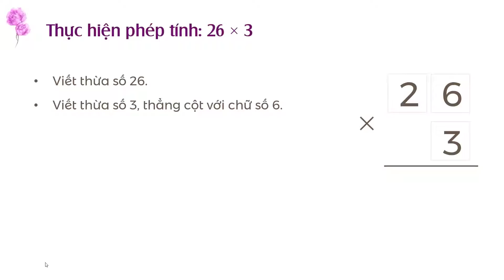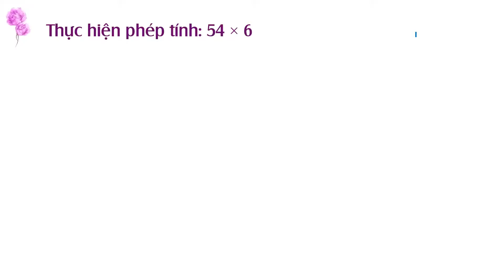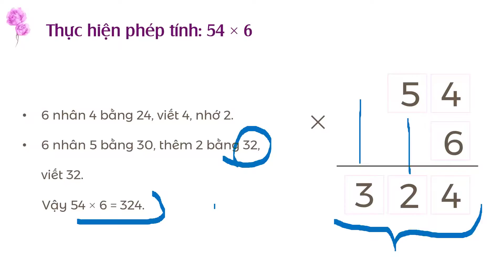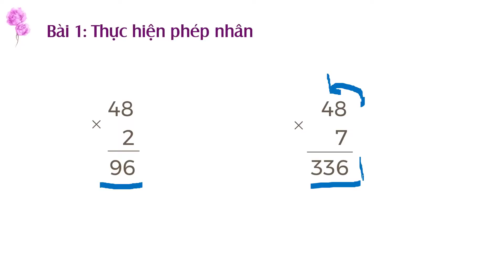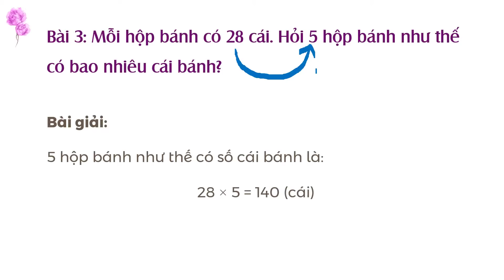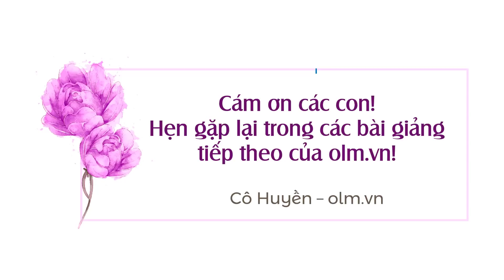Nhân số có hai chữ số với số có một chữ số (có nhớ) - Toán lớp 3 [ONLINE MATH - OLM.VN]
Bài giảng giúp học sinh:
+ Biết thực hành nhân số có hai chữ số với số có một chữ số (có nhớ)
+ Củng cố về giải toán và tìm số bị chia chưa biết.